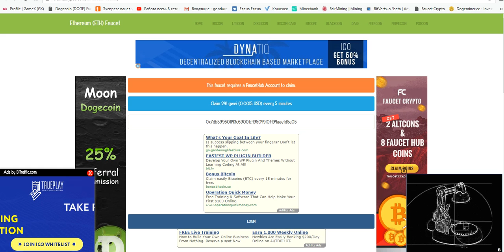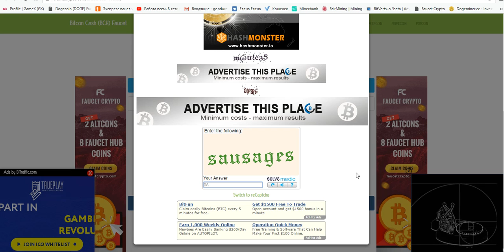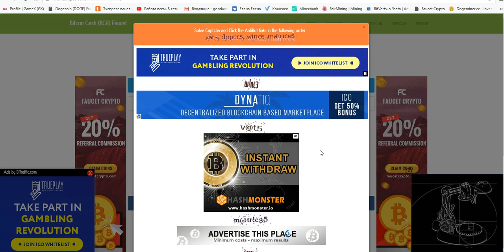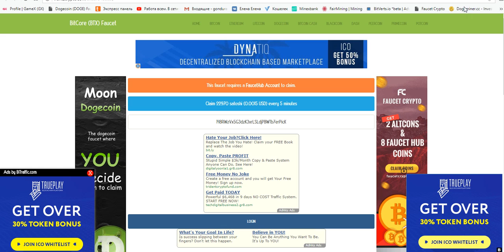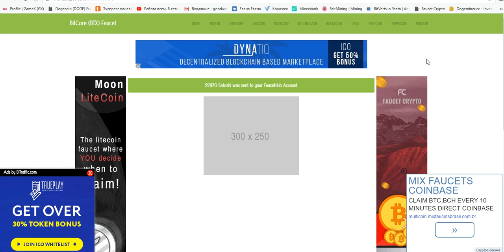Супер краны BCH, BTX, ETH вывод на faucethub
bch